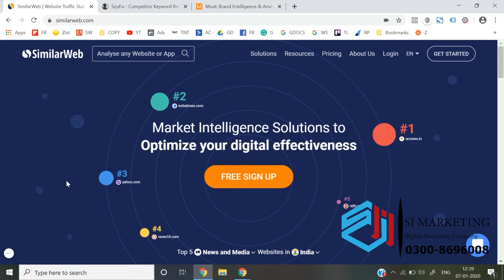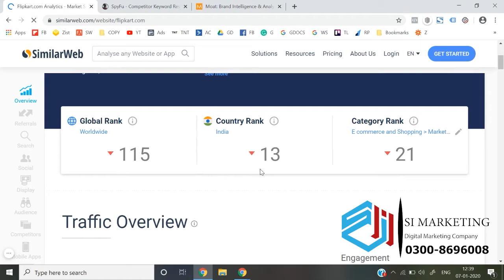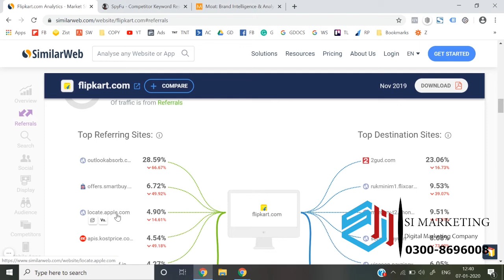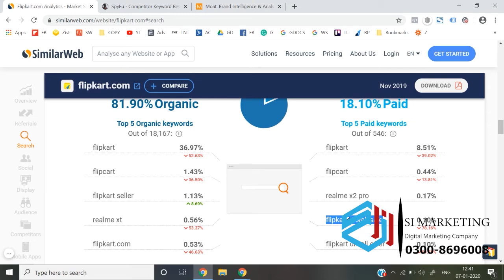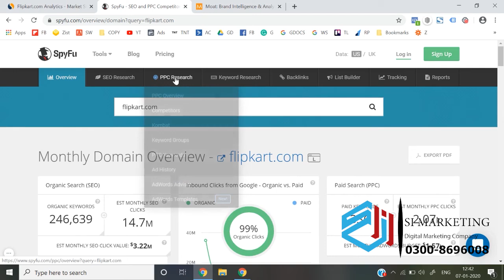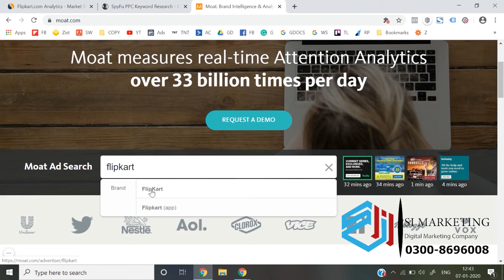Free tools to check competitor ads and traffic - Google Ads Course in Urdu | Google Ads Lesson # 91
Google Look a Like Audience - Google Ads Course in Urdu | Google Ads Lesson # 91
Google Look a Like Audience(similar audience) - Google Ads Course in Urdu | Google Ads Lesson # 91
In this video I am trying to explain about the structure of Google Ads & there is a complete playlist course of Google Ads coming in the form of videos.